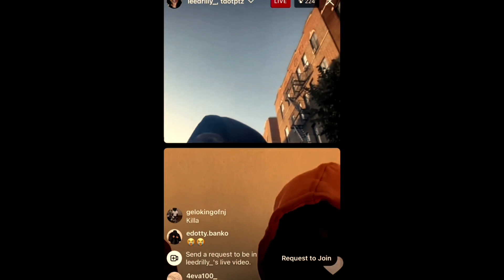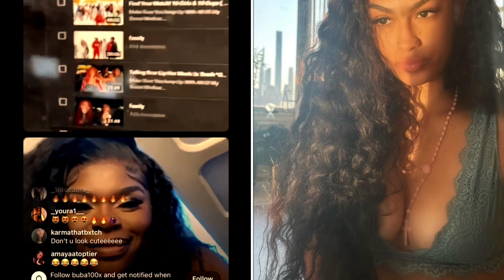Murda B Finessed By BandmanRill Into OnlyFans ! Makes 6500$ The First Day !